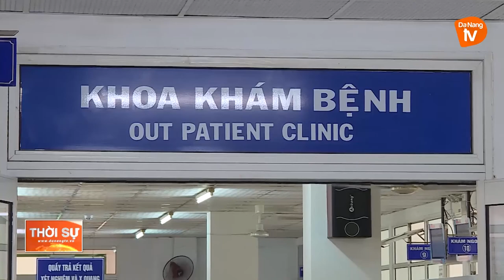TIẾP TỤC THỰC HIỆN NGHIÊM VIỆC PHÒNG CHỐNG DỊCH TẠI CƠ SỞ Y TẾ